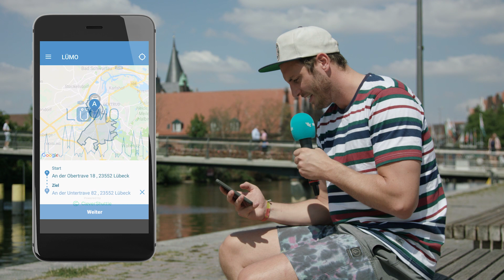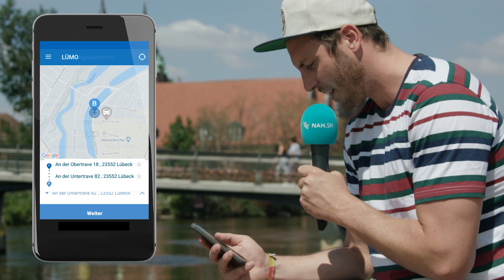NAH.SH bewegt: Lübecks Nacht-Shuttle LÜMO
Kein Szene-Getränk, sondern ein Szene-Gefährt: Lars hat den Lübecker Nacht-Shuttle LÜMO getestet. Wie der funktioniert, seht ihr hier.